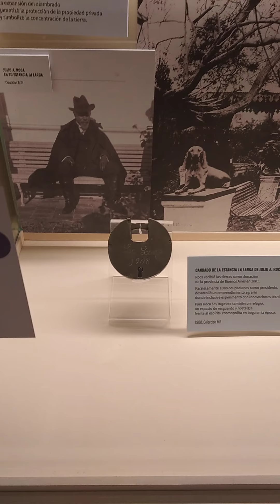Recorrido virtual Museo Roca 2020 3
RecorridoVirtual de la exposición "Los rostros de la Argentina moderna, 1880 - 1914", a cargo de Fernando Gómez historiador y coordinador del Museo que hoy nos habla sobre